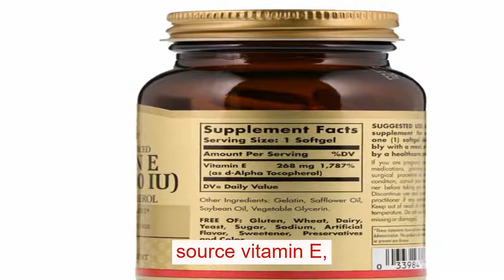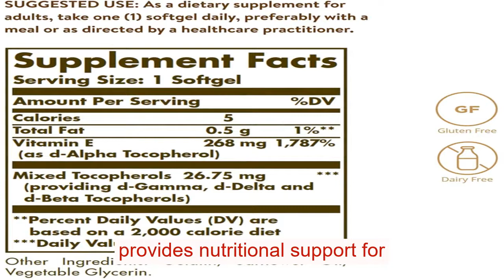Solgar Naturally Sourced Vitamin E 268 mg 400 IU 100 Softgels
Suitable for vegans, dietary supplement 100% natural source vitamin E, provides nutritional support for the immune system. It helps fight cell-damaging free radicals that can cause oxidative stress in the body. As a dietary supplement for adults, take one vegetarian softgel daily, preferably with a meal.